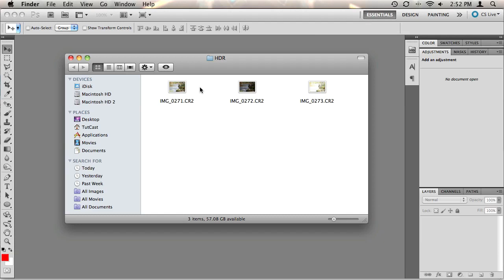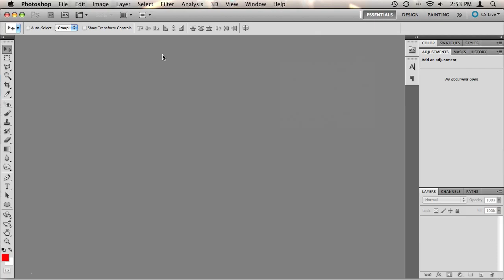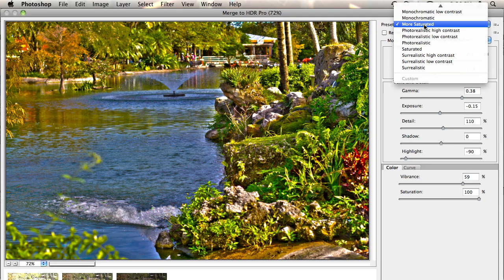HDR Photography in Photoshop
Per J's question, I demonstrate basic HDR techniques in Photoshop CS5. There are many different and advanced techniques, but this is a good starting point.